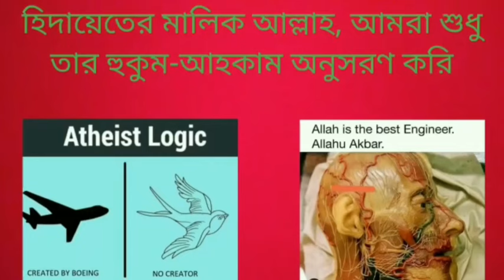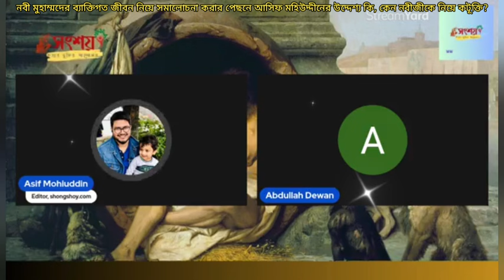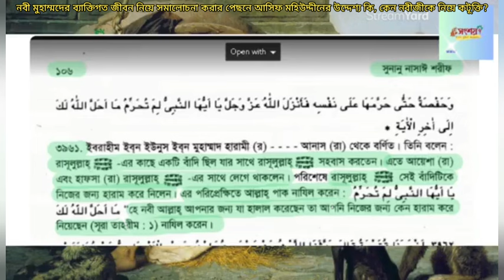হজরত মুহাম্মদের ব্যক্তিগত জীবন নিয়ে সমালোচনা করার পিছনে আসিফ মহিউদ্দীনের উদ্দেশ্য কি?